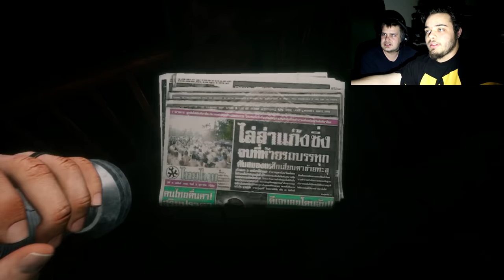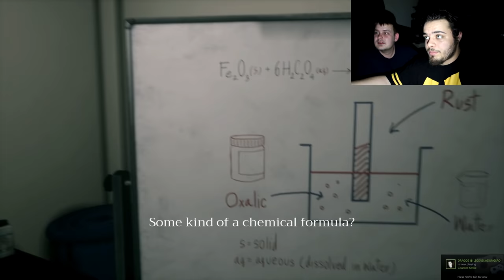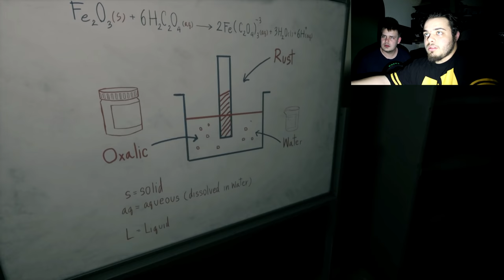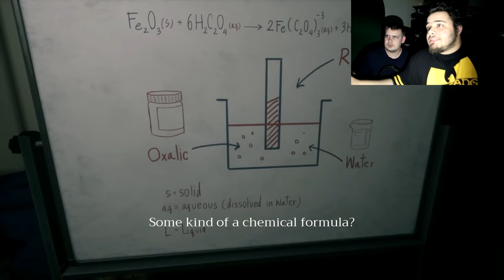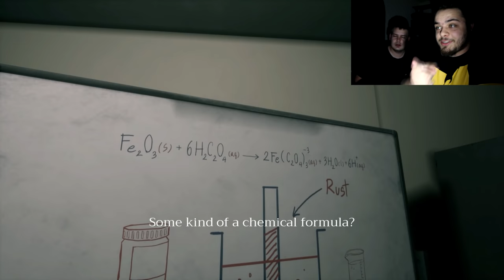Elodia Part 3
Official G2A Partner - Nu uitaţi să folosiţi Cashback Code LEJN